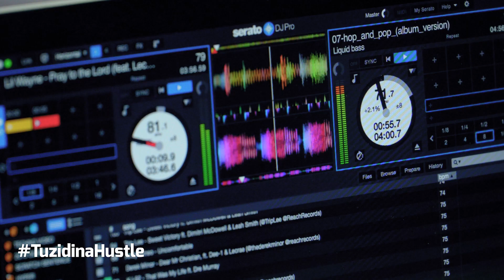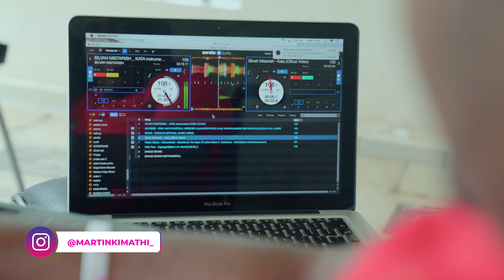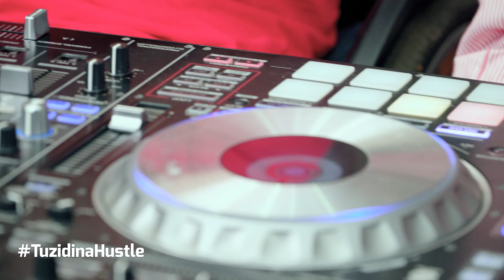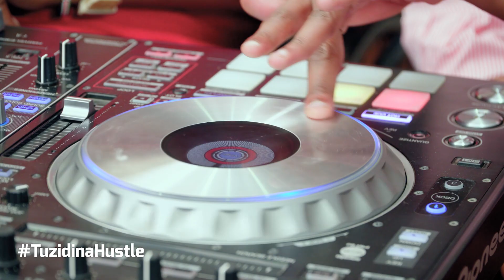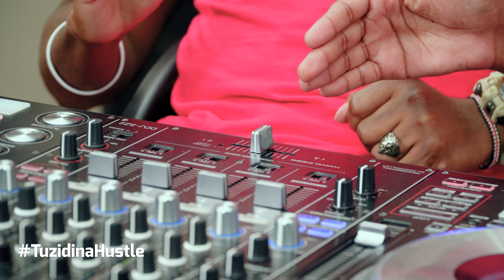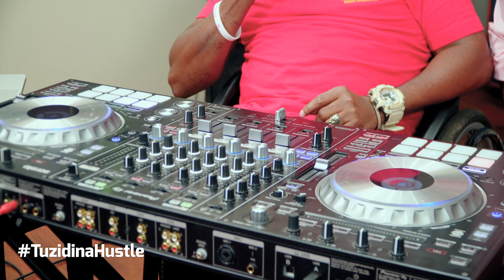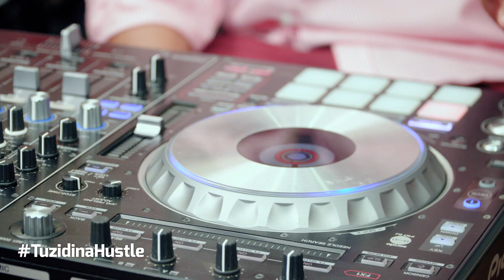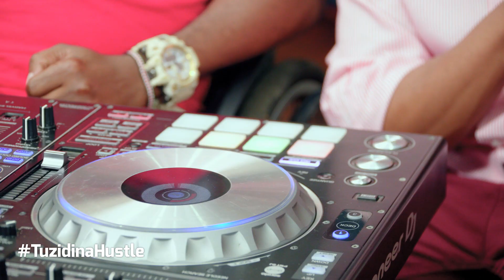President Uhuru Kenyatta's Favorite Song | I am The President's Official DJ | Paralyzed at 17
Meet DJ Euphorique